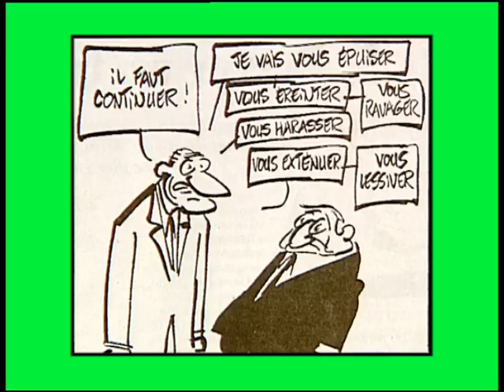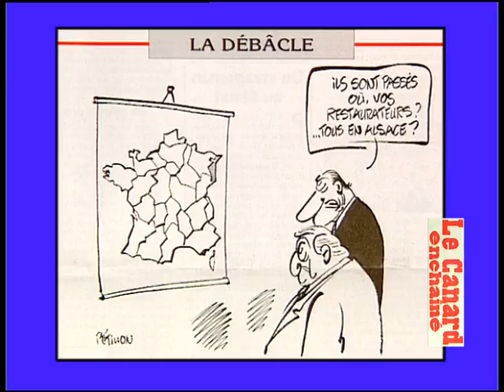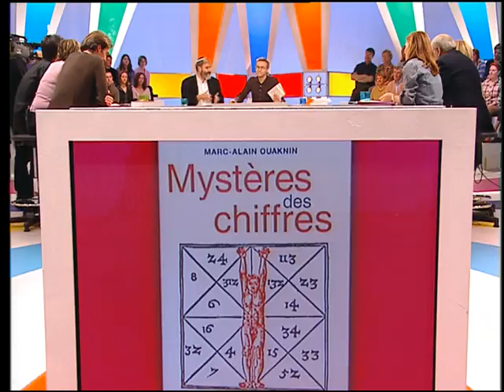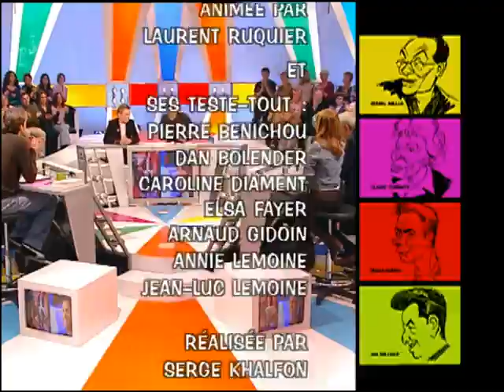Bertrand Perrin, Marc-Alain Ouaknin, Les physionomistes, On a tout essayé - 31/03/2004